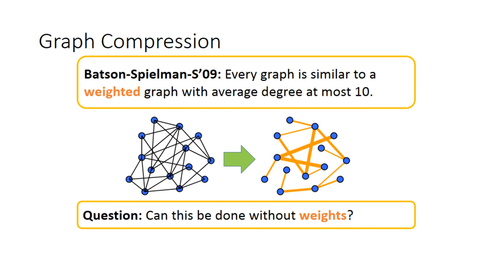The Solution of the Kadison-Singer Problem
The Kadison-Singer problem is a question in operator theory which   arose in 1959 while trying to make Dirac's axioms for quantum mechanics   mathematically rigorous in the context of von Neumann algebras.    A positive solution to the problem is given by Nikhil Srivastava by proving essentially the strongest   possible partitioning theorem of this type. The proof is based on two significant   ingredients: a new existence argument, which reduces the problem to bounding   the roots of the expected characteristic polynomials of certain random   matrices, and a general method for proving upper bounds on the roots of such   polynomials. The techniques are elementary, mostly based on tools from the   theory of real stable polynomials